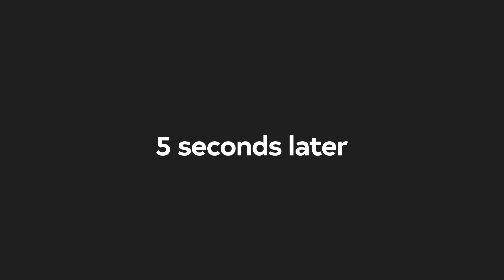Surviving Corona At PaxEast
I have big head.
edited by: brodie